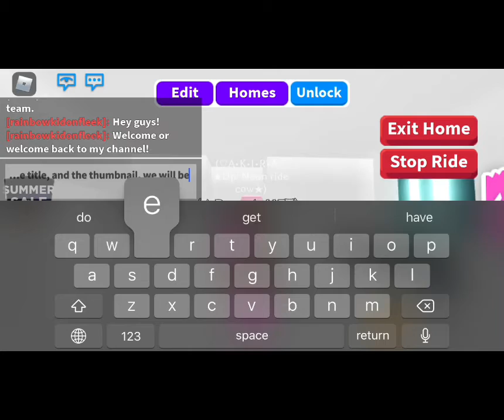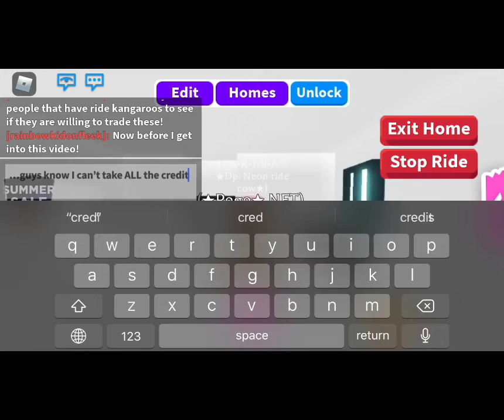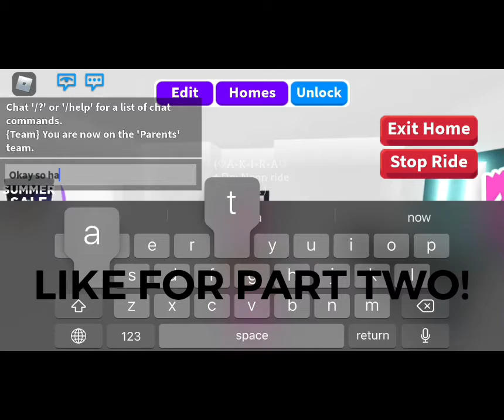What people trade for a ride Kangaroo in adopt me!| Roblox| Pink~Lemonade~(Part one)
This was a fun video to make! The intro WASNT made by me! ***I forgot her account name*** BUT CREDITS TO THE PEOPLE WHO MADE IT!